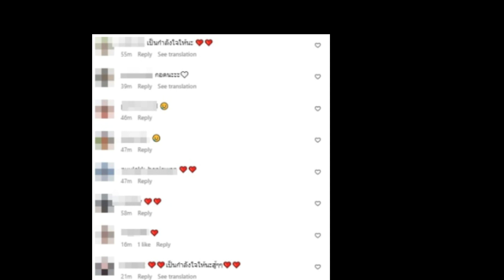นักร้องสาว ไปไม่รอด ตัดสินใจประกาศเลิกแฟนหนุ่ม ยอมรับรักมีปัญหา!!